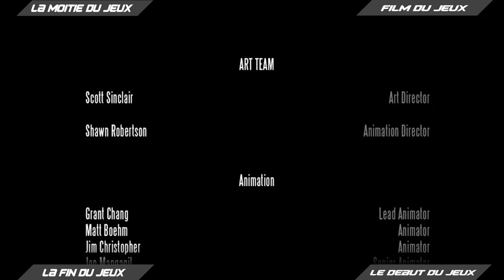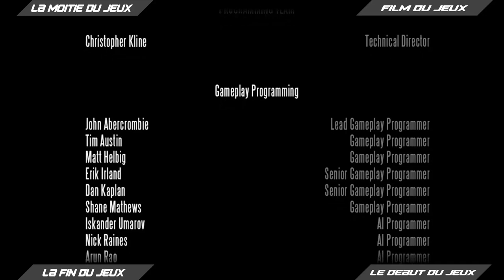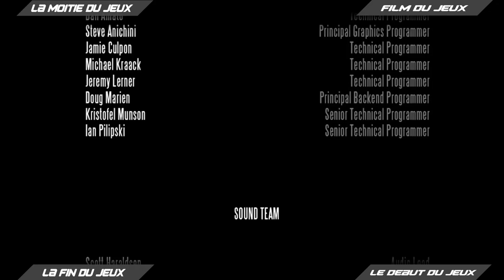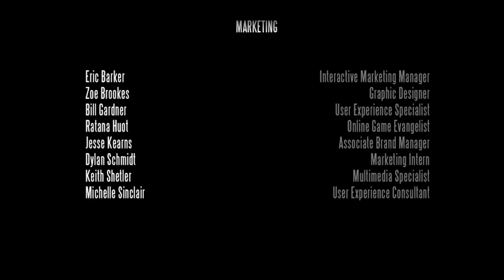[Let's Play] Bioshock Infinite #07 Ep Finale